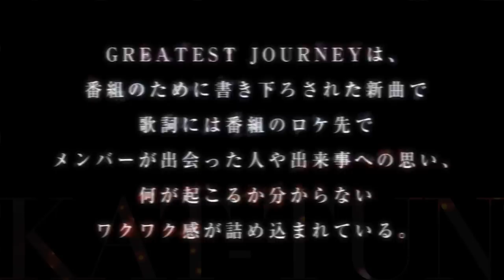KAT-TUN／GREATEST JOURNEY（『KAT-TUNの世界一タメになる旅！』オープニング曲）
KAT-TUN「GREATEST JOURNEY」
TBS『KAT-TUNの世界一タメになる旅！』オープニング曲

※発売日未定

毎週金曜夜0:50-1:20 TBSほかで放送中
※「GREATEST JOURNEY」は6月5日(金)の放送で初披露